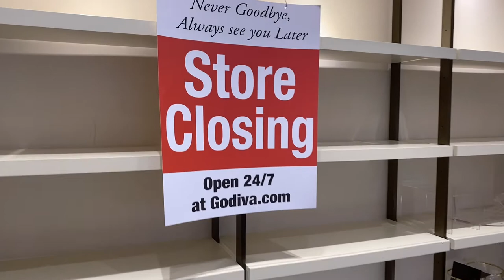WEDDING DRESS SHOPPING | At Romance Bridal | Buy or Rent | Affordable Wedding Dress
Today's video is a VLOG of me trying on wedding dresses at the At Romance Bridal Store. It's a local store in the South Bay Area. What's special about them is that they provide wedding dressed for both purchase and rental~ And their dresses are more in the affordable range. The dresses I tried on today were ranged about $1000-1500 for purchase and $280-$780 for rental. They also have Chinese traditional wedding dress! If you live in the Bay Are you should definitely check them out! Which one is your fav?

YouTube的宝宝们大家好我是Gigi。这里是新的一期婚纱试纱视频～今天我去到了南湾当地的At Romance婚纱店。让我非常惊喜的是，他不仅可以购买婚纱，还提供婚纱礼服租赁～而且还有中式传统的龙凤褂哟！性价比超高～我今天试到的婚纱价位大概在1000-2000，租赁大概280-780。你最喜欢哪一条，记得评论告诉我啊～

Store:
AT Romance Bridal
482 San Bruno Ave. W., San Bruno, CA, 94066

Brands:
White One
Dress-2: White One Rina Wedding Dress
Dress-3: White One Periwinkle Wedding Gown

❤ 小红书：格格咯咯儿 ❤

* Wedding dress shopping in the San Francisco Bay Area.
* Wedding dress shopping in northern California.
* Come Wedding Dress shopping with me.